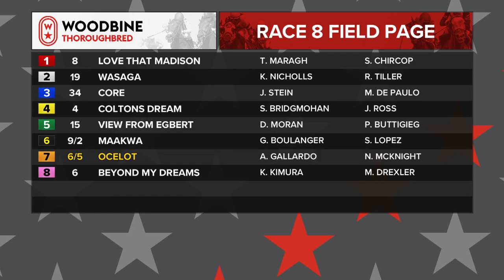Woodbine, Tbred, September 3, 2021 Race 8